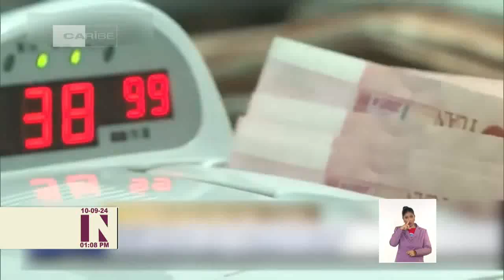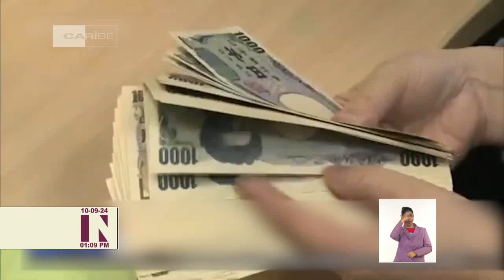Actualidad Internacional al Mediodía en Cuba: 10/09/2024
En los últimos meses, el yuan desplazó al euro como segunda moneda más usada en el comercio internacional. Detalles de esta y otras noticias del Mundo en Actualidad Internacional al Mediodía en Cuba este martes 10 de septiembre de 2024.